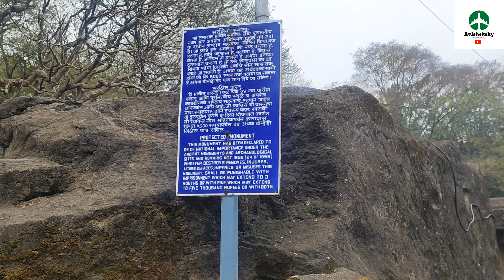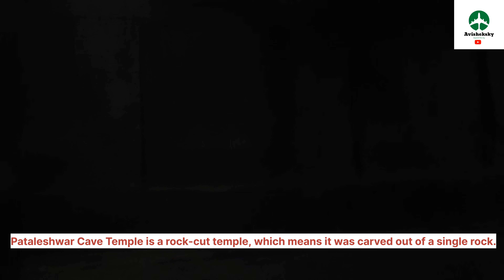Pataleshwar Cave Temple | Hindu Temple | Pune | avisheksky